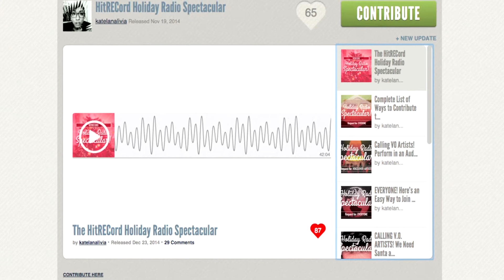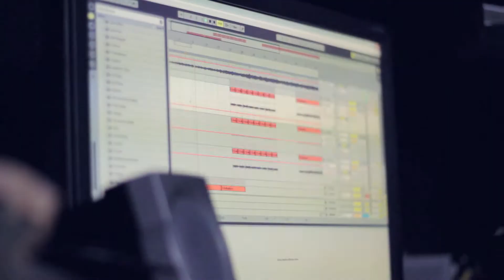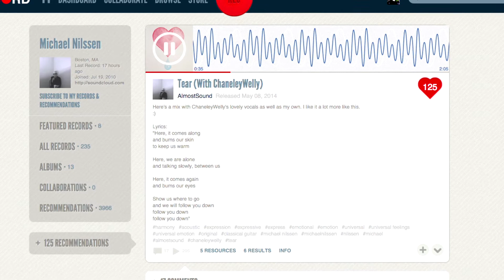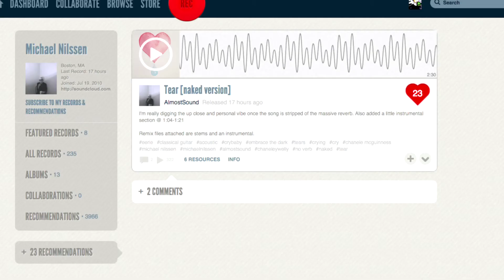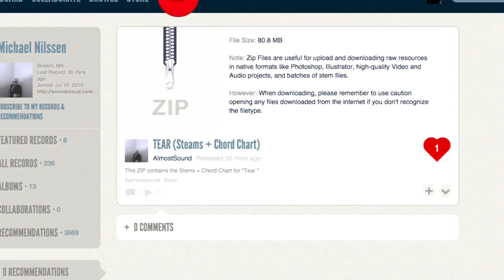Tear (REQUEST)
INSTRUMENTALISTS: Add your instrumental parts to THIS SONG We're looking for Soft Brass Instruments, Strings, Bass, Drums, Sound Effects & Piano - but as always, feel free to play along with any other instruments that you think would work for this song.
NOTE: You can find the Stems + Chord Chart to this song
* The deadline for this request is Monday, June 8th.
ADDITIONAL NOTE: This is the first of numerous music collaborations hitRECord will be releasing for the HITRECORD ON YOUR RADIO podcast, with Resident Music Producers from the community leading each song.
Thanks!